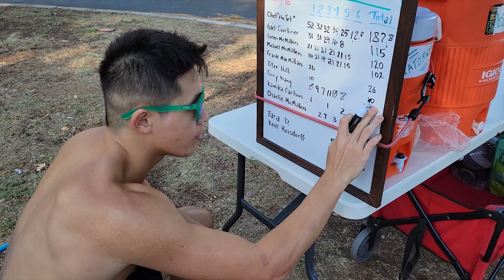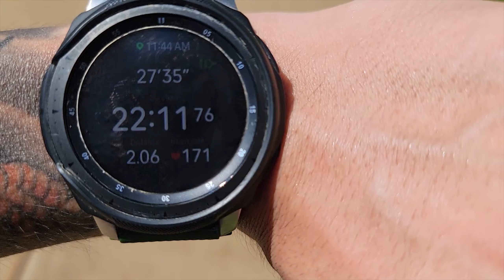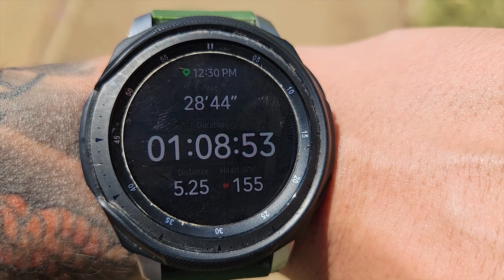Training For The Honolulu Marathon Part 1 (4K)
I am making this video to show you my training for the Honolulu Marathon. I am training last minute. In this video I had Day 1 and Day 2 of running. The marathon is about 26 miles. My goal is to finish under 6 hours. I am looking forward to it.